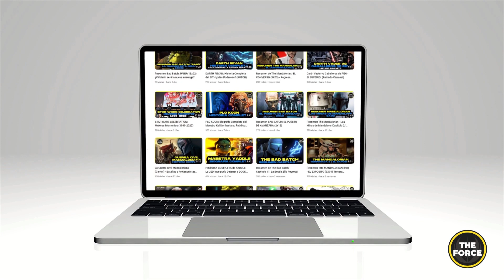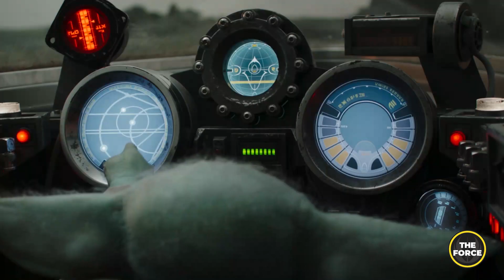GROGU | CURIOSIDADES IMPACTANTES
Din Grogu (también conocido como Bebé Yoda o Baby Yoda por los seguidores y los medios de comunicación) es un personaje ficticio de la serie de televisión original The Mandalorian, parte de la franquicia Star Wars y emitida en Disney+. Es miembro de la misma especie que Yoda y de Yaddle, con quienes comparte una fuerte habilidad en la Fuerza. En la serie, el protagonista conocido como "El Mandaloriano" es contratado para rastrear y capturar a Grogu para un remanente del caído Imperio Galáctico, pero en cambio, se convierte en su padre adoptivo y lo protege de los imperiales. El nombre real del personaje no fue revelado hasta el capítulo 13, titulado "El Jedi", que también explica que Grogu se crio en el Templo Jedi en Coruscant durante las Guerras Clon. Antes de esto, el nombre oficial del personaje, como se usa en los subtítulos y leyendas, era "El Niño".

Grogu fue bien recibido por el público y rápidamente se convirtió en un meme de Internet y un personaje innovador. En 2022 protagonizó el cortometraje Zen - Grogu y los Hollines, dirigido por Katsuya Kondo y producido en colaboración por Studio Ghibli y Lucasfilm.

➡️Sigue Nuestro Canal Secundario de Resúmenes de Películas: @todopeliculas624

Din Grogu, conocido por muchos simplemente como «el Niño», fue un Iniciado Jedi y expósito mandaloriano sensible a la Fuerza que pertenecía a la misma especie del Gran Maestro Jedi Yoda y la Maestra Jedi Yaddle. Grogu nació alrededor de 41 ABY, y fue criado en el Templo Jedi en Coruscant.

Grogu fue mantenido en un escondite operado por mercenarios nikto en Arvala-7 durante la Era de la Nueva República, habiendo sobrevivido al asedio del Templo Jedi décadas atrás. Mientras era todavía un infante a la edad de cincuenta años, él fue buscado, a petición del moff Gideon, por un Imperial que contrató a un cazarrecompensas mandaloriano llamado Din Djarin para recuperarlo.

Sin embargo, Djarin escogió no dejar a Grogu con los Imperiales y lo rescató de la casa de seguridad del Remanente Imperial. Después de intentar esconderse con Grogu junto a los fines de la galaxia, Djarin regresó para tratar con los Imperiales que buscaban a Grogu, esperando mantenerlo a salvo. En el proceso, Grogu se convirtió en un expósito mandaloriano y el único otro miembro del recién creado clan de Djarin. Como resultado, Djarin emprendió una nueva misión: entregar a Grogu a los Jedi.

Djarin, junto con Grogu, viajarían a través de la galaxia, buscando por algunos Jedi restantes que quedaran. Como se le aconsejó por la ex-Jedi Ahsoka Tano, Djarin eventualmente viajaría con Grogu a Tython, donde contactaría mediante la Fuerza para encontrar a otro miembro de su clase. Sin embargo, Grogu fue capturado por fuerzas Imperiales de Gideon, y Djarin fue forzado a liderar una misión para rescatarlo. Después de reunirse con Grogu, Djarin se lo entregó a Luke Skywalker, un Jedi que accedió a tomar al niño en su cuidado y entrenarlo en los caminos de la Fuerza.

Grogu pasó un periodo de tiempo relativamente corto entrenando con Skywalker en un planeta verde, donde Skywalker estaba construyendo una Academia Jedi. Sin embargo, Skywalker sentía que el corazón del niño no estaba en aprender el camino del Jedi. Después de que Djarin visitara el planeta llevándole un regalo de una armadura de malla para Grogu, Skywalker le presentó una decisión: aceptar el regalo y regresar con el mandaloriano o tomar el sable de luz de Yoda y continuar con su entrenamiento Jedi. Grogu escogió regresar con Djarin y se reunió con él en Tatooine en medio de una guerra de bandas entre las fuerzas de Boba Fett, a quien Djarin estaba ayudando, y el Sindicato Pyke.